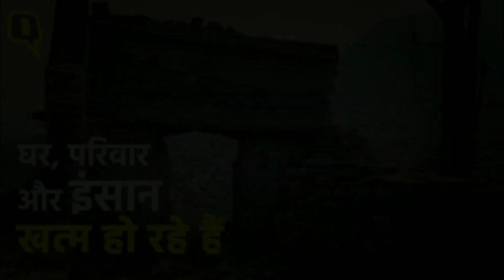जमीन के अंदर धधकती आग। लाखों लोग मारे गए। भविष्यवाणी हुई पुरी।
हमारे भाई-बहनों की मदद के लिए आगे आए। और अपना योगदान दे।
Note : This is not prophet bajinder Singh ministry
             Account and  QR code. My personal  masih
             charity foundation.

SBI BANK
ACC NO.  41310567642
IFSC .       SBIN0030486

मुझे प्रभु यीशु मसीह के वचन और प्रभु से उनके रहस्यों को बताने के लिए, जो मेरे लिए काम करते है मैं वीडियो के माध्यम से आपके साथ साझा करना चाहता हूं, आप है कि  मेरा समर्थन करेंगे

prophet bajinder Singh Punjab
Punjab Jalandhar church prayer meeting
Sunday anointing oil prayer meeting
ab application se kar sakte ho bajendra ji se baat
Sunday prayer meeting live Bajinder ji
online prayer meeting live Bajinder ji

video credit

#2023 में अंत भयानक भविष्यवाणी हुई पुरी